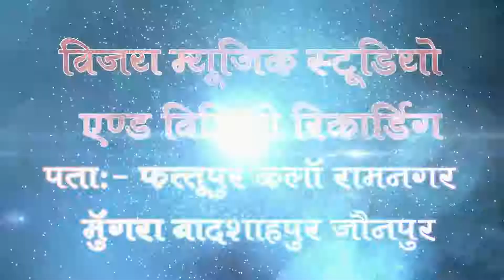इंतजार ख़त्म आ गया सुनील यादव का सुपर हिट धोबी गीत video song sunil yadav मुकाबला ujala yadav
सिंगर :- सुनील यादव
 कैमरा मैन :-vijay यादव
 editor:-pappu yadav
म्यूजिक डायरेक्टर :- pappu yadav
कम्पनी:-विजय म्यूजिक स्टूडियो
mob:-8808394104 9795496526